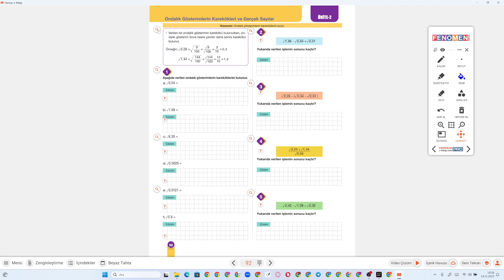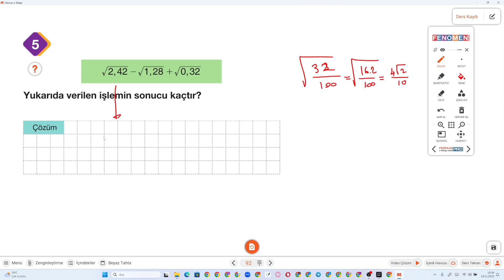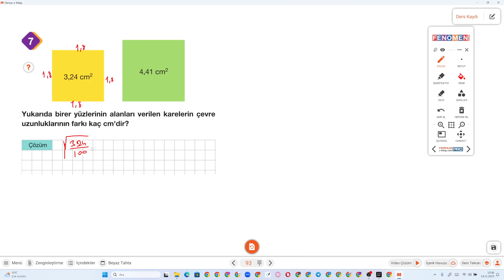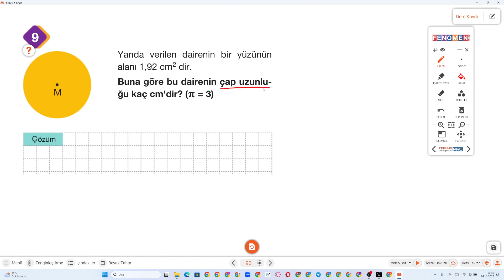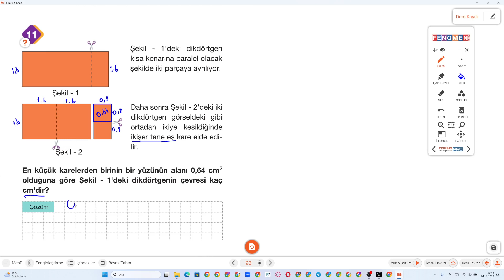8.SINIF FENOMEN 3.FASİKÜL S.92-93 ONDALIK GÖSTERİMLERİN KAREKÖKLERİ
Kurmay Yayınları Fenomen 3.FASİKÜL S.92-93 ONDALIK GÖSTERİMLERİN KAREKÖKLERİ ile devam ediyoruz.